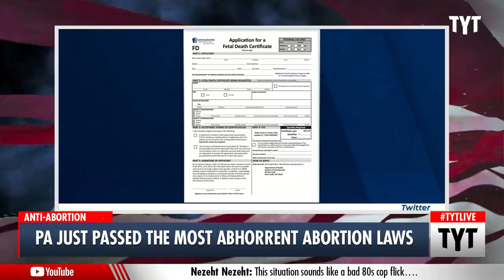Pennsylvania's Abortion Bills Are Truly MONSTROUS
Pennsylvania passed a disgusting abortion bill that is so cruel it would even punish women who suffer a miscarriage. Cenk Uygur, Jayar Jackson, and Mike from PA discuss on The Young Turks. Support TYT by becoming a member

"Let’s start with the good news: Democratic Governor Tom Wolf has promised to veto all three of the anti-abortion bills which passed out of the Pennsylvania House Health Committee yesterday. For the time being, none of this is becoming law."

Hosts: Cenk Uygur, Jayar Jackson, Mike from PA (Central Committee)

Cast: Cenk Uygur, Jayar Jackson, Mike from PA (Central Committee)

210528__TB02AbortionBan